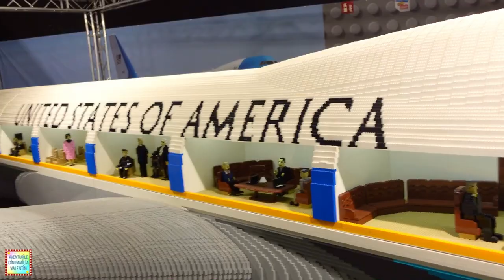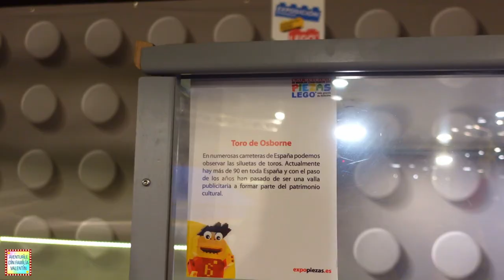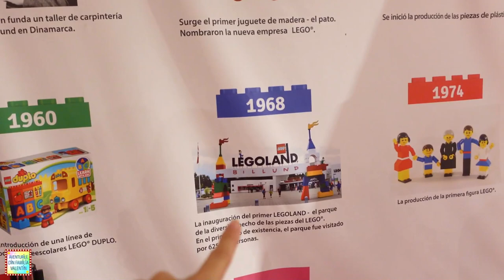NE-AM PIERDUT PRIN LEGO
Suntem la cea mai mare expoziție Lego si ne provocăm unii pe alții ca să găsim figurinele lego cu supereroi. Copiii iubesc lego și sunt nespus de bucuroși și încântați.